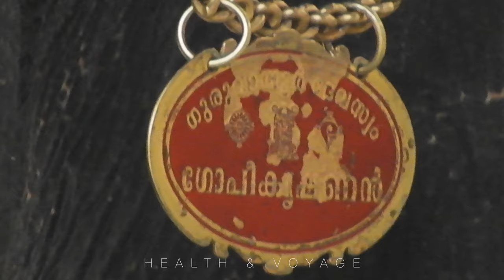ഗുരുവായൂരിലെ ആനകളെകുറിച്ച് കുറച്ചു കാര്യങ്ങൾ അറിഞ്ഞാലോ 😍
DM For Paid Promotions
Marketing Products

Equipment used in Health & Voyage :

elephant kerala malayalam
Thechikottukavu Ramachandran is the largest elephant in asia.
elephants in kerala 2022
Aanakathakal
guruvayur elephant malayalam
Punnathur Kotta Elephant Camp Guruvayur Devaswom Anakkotta Elephant Kotta Thrissur Tourism Kerala
ഗുരുവായൂർ ആനകൾ guruvayur elephants
Guruvayoor Nandan
 The Elephant Story